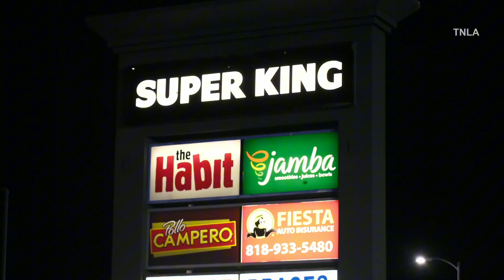Hit and Run Street Race ends in Serious Crash.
Time: 9:55pm

Location:   Van Nuys  ( Sherman way and Sherman circle )

Notes:
A Mercedes and a Rolls Royce were involved in a streets race that ended in a 4 vehicle collision leaving a 22 year old driver and 22 year old passenger in critical condition late Friday night. A friend of the two males who witnessed the accident stated that the two victims had just eaten at the habit with friends after attending church nearby. They also witness the Mercedes and Rolls Royce street racing going west bound on Sherman way when the two victims in the white Honda got T boned while attempting to make a left out of the Habit parking lot to go east bound on Sherman way. The Mercedes completely severed the white Honda in half where the car was spread out in two separate locations.